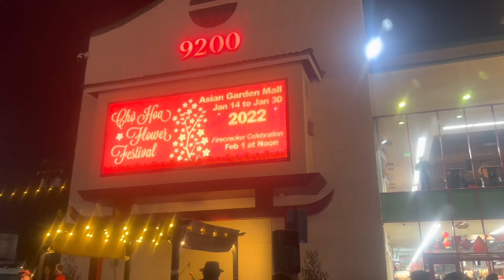Chợ Hoa Phước Lộc Thọ Little SaiGon 28 Tết 2022 California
Cả nhà dạo chợ hoa Tết tại Mỹ ngày 28 Tết.